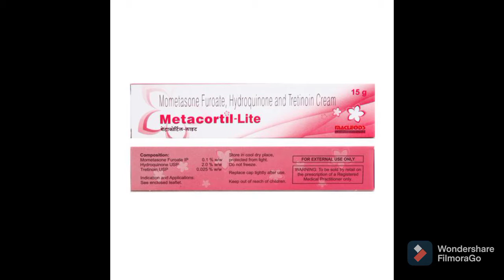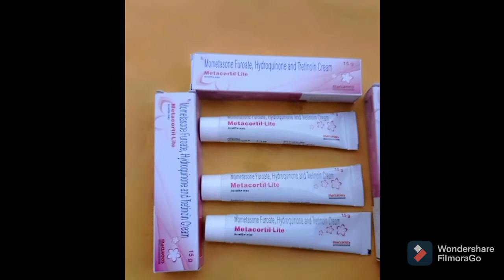Metacortil lite cream use in hindi Metacortil lite cream side effects and benefits .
Metacortil lite cream Macleod S company dvara banayi the cream hai jo ki skin problems ko solve karne me kafi achhi hai .

Metacortil lite cream ko kase use karte hai.

Metacortil lite cream se jhurriya dur ho jati hai or acne pimple black dark circles ko bhi kitne ka kam karta hai .

Metacortil lite cream black skin ko nik harne me kafi madad karta hai.

Metacortil lite cream branded company product hai Metacortil lite cream price .

Metacortil lite cream ko kese lagate hai.

Metacortil cream lagane se kya hota hai.
Metacorti lite cream15gm .